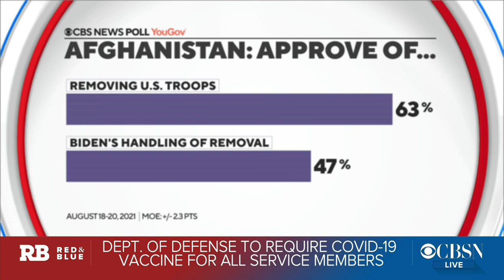White House urges mandatory COVID vaccinations; ramps up evacuations in Afghanistan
President Biden urged companies to implement vaccination requirements for employees following the FDA's full approval of Pfizer's vaccine. Meanwhile his administration is ramping up the pace of evacuations from Afghanistan ahead of the August 31st deadline. CBS News congressional correspondent Nikole Killion, Boston Globe Washington bureau chief Liz Goodwin, and Axios political reporter Sarah Mucha join CBSN's "Red & Blue" anchor Elaine Quijano with more on that plus the latest on divisions among Democrats over Mr. Biden's legislative agenda.